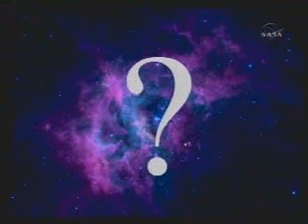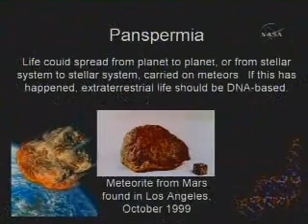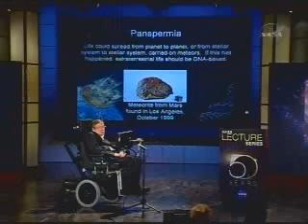Stephen Hawking NASA lecture1/3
Why We Should Go Into Space
Stephen Hawking- NASA Lecture Series